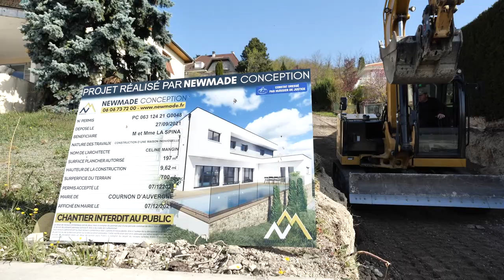MILAN TP : Terrassement assainissement et TP à LEMPDES 63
Nous sommes au service des particuliers, des professionnels et des collectivités pour les projets relatifs aux travaux publics.
Nos activités concernent :
Le terrassement en grande masse
La maçonnerie générale et le gros œuvre
L’aménagement extérieur
Les travaux de voiries et réseaux divers
L’assainissement